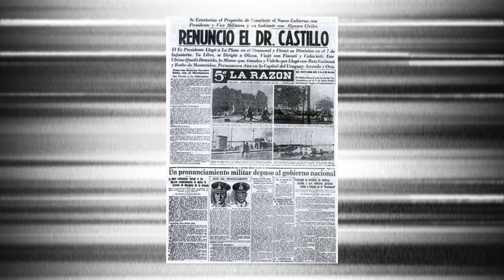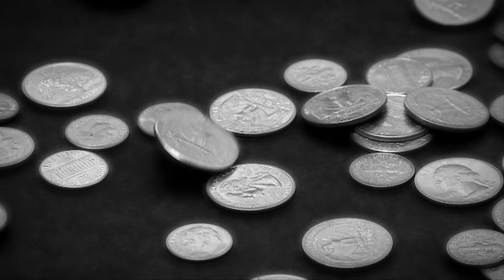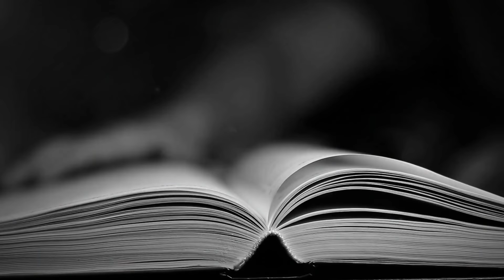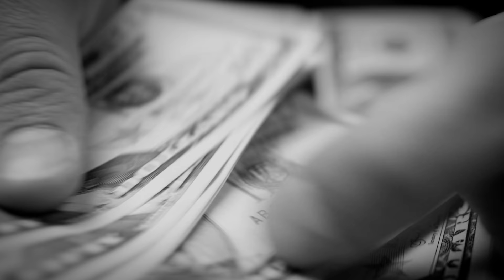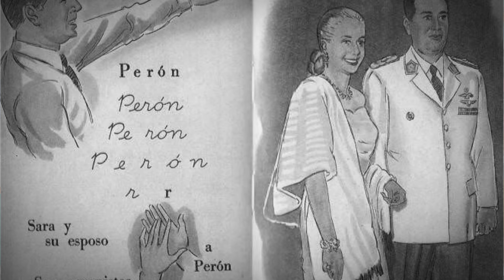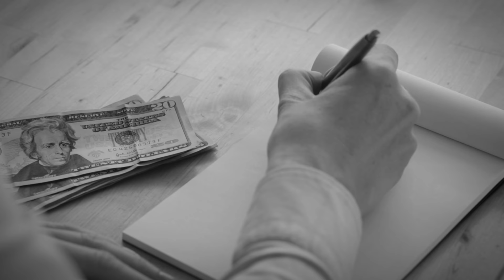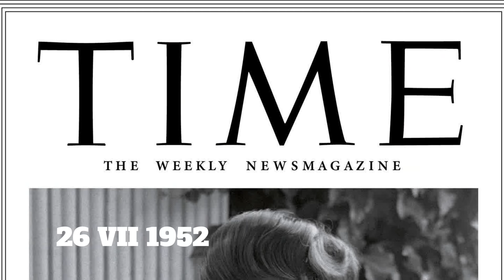Kim był Juan Domingo Peron? Historia argentyńskiego przywódcy i prawicowego socjalisty.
Cześć! W tym odcinku serii Powojnie powracam do Ameryki Południowej. Historia tego kontynentu jest w Polsce moim zdaniem słabo znana. Tymczasem w jego dziejach szczególnie w XX wieku było wiele charakterystycznych postaci. Jedną z nich był Juan Domingo Peron. Wojskowy zdobył władzę dzięki swoim populistycznym reformom. Jako minister pracy wprowadził w życie przepis o 13 pensji. Poza tym reprezentował interesy biedniejszych Argentyńczyków. To sprawiło, że po 1945 roku zyskał wielu zwolenników.

Jednak dobra passa zakończyła się wraz z załamaniem się światowej koniunktury na argentyńskie produkty. Zaczęło brakować pieniędzy na reformy socjalne, a Peron zaczął mieć wrogów - głównie w armii.

Jak przebiegała kariera Juana Perona i jak się zakończyła o tym w tym odcinku serii Powojnie.

Większość wykorzystanych w filmie materiałów pochodzi z domeny publicznej.

Bardzo dziękuję patronom kanału Powojnie za wpłaty poprzez patronite.pl. Dzięki Wam nadal mogę prowadzić ten kanał.

A teraz zapraszam na najnowszy odcinek serii.